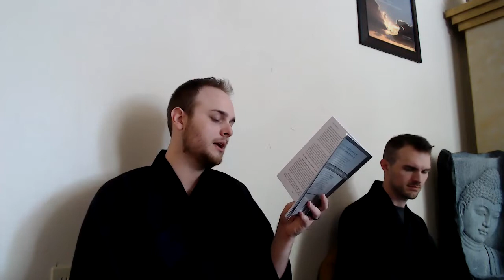Gracefully Embracing Pain: The Gateway for Awakening & Healing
The purpose of pain is to soften our hearts, however, we often use pain as a reason to harden ourselves from others and life's heavy blows. In this Zen sermon, Rev. Alaric Hutchinson shares teachings about Release Self, which is the ninth tenet from his book, Living Peace. To release one's self and identity allows us to lean into pain without being consumed by it. Additionally, Rev. Alaric shares a few personal examples from his own life in how fully embracing pain was the turning point for his own awakening to living peace and living joy.

Gloriousness and wretchedness need each other. One inspires us, the other softens us. They go together.” ― Pema Chödrön